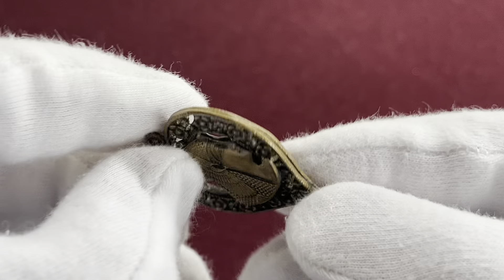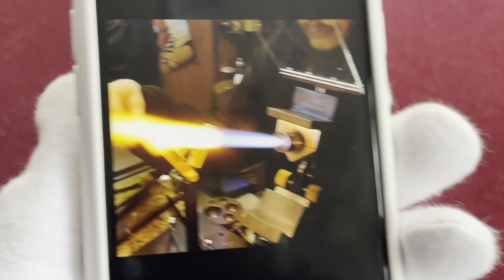РЕДКАЯ УДАЧА!!!БРАСЛЕТ ОТ OLEG CASSINI и другие прекрасные украшения купленные в винтажной лавке!!!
Здравствуйте,дорогие друзья!!!В этом видео обзор очень интересных украшений и редкая находка от OLEGCASSINI, ROM, AVON!!!